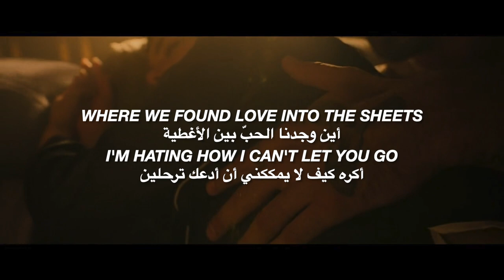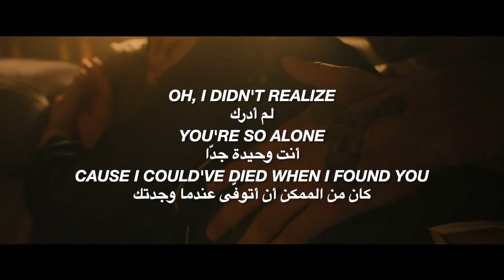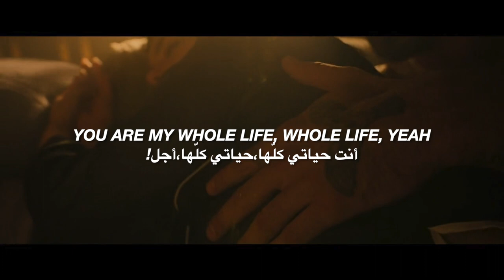Marissa ft Tommy Docherty - Whole life Lyrics مترجمة|The Next 365 Days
I only Translated the song
Movie name: The Next 365 Days
Movie Produced By Netflix
UMG (au nom de Universal Music Polska Sp. z o.o.)
Musique utilisée dans cette vidéo: Marissa ft Tommy Docherty - Whole life
Song name :Whole life